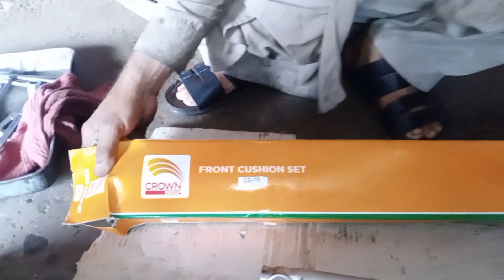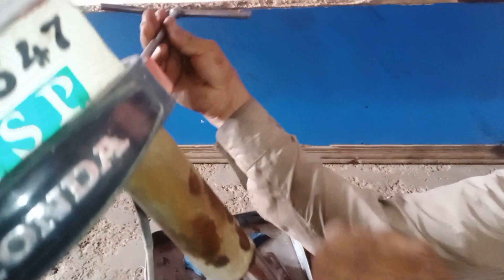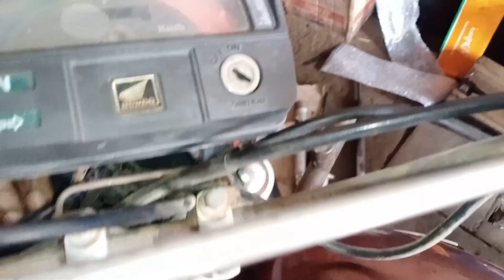CD70 Front Shock replacement/Khatam Shock pr bar bar paise zayia na Karain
Assalamualaikum friends

in this video you may learn how to install and replace Front Shock of Honda CD70 Very easy so please wacth complete video to know complete details and subscribe my channel for more videos